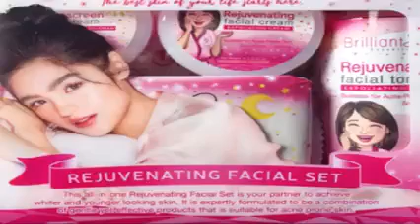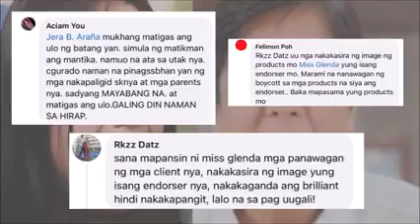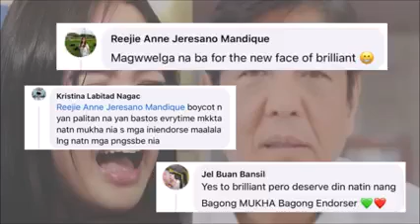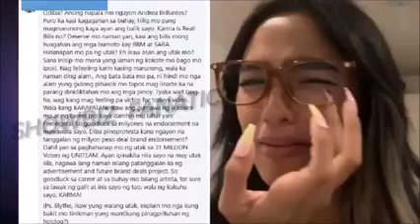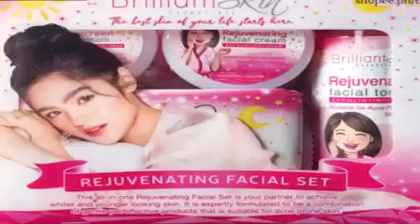Andrea Brillantes tinanggalan ng multi million na endorsement